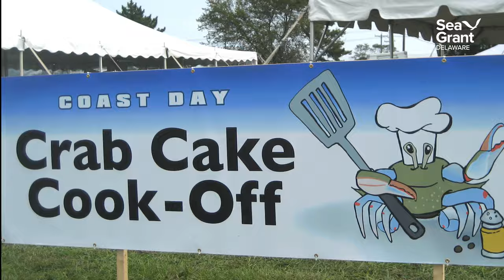Crab Cakes — SeaTalk — October 2023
Blue crabs have a long, important, and fascinating history in Delaware—as do crab cakes! Learn more about the state's delicious culinary history on this episode of SeaTalk!